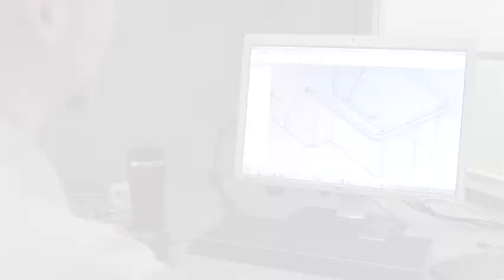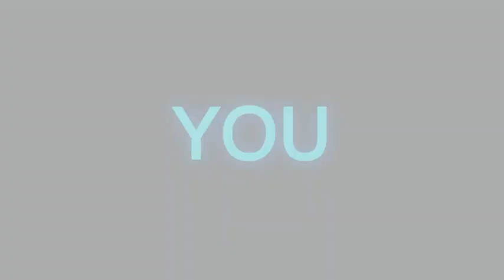A Waterjet Built For You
It's Coming.  The next generation of Waterjet.  A Waterjet built for you.